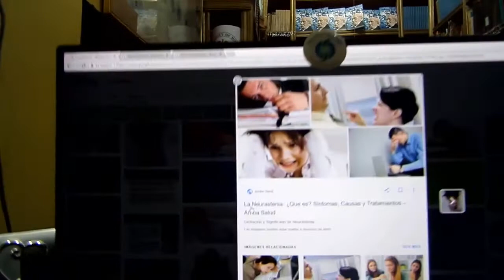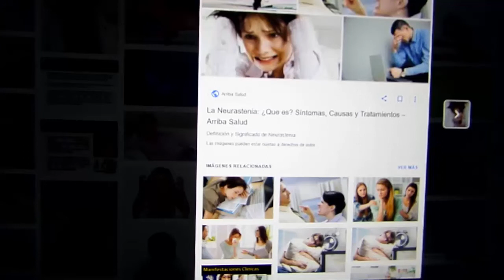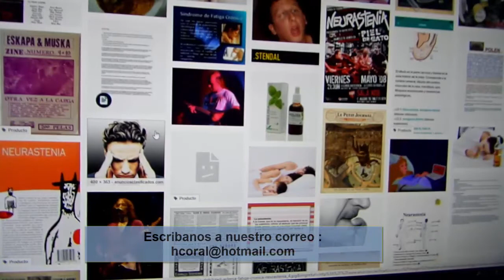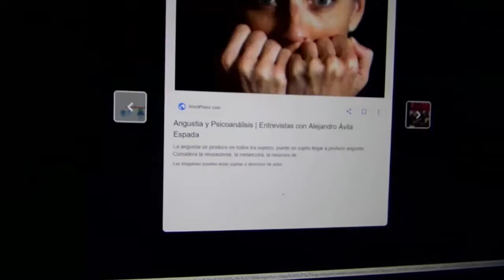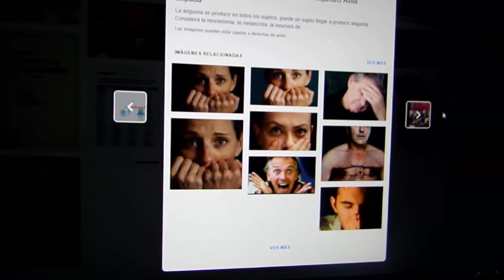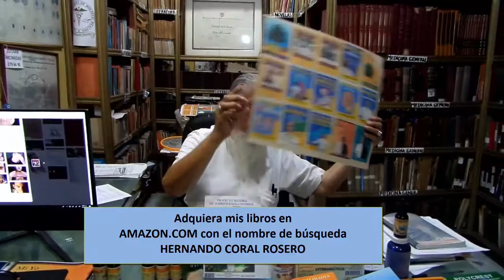NEURASTENIA (NEUROSIS, DEPRESIÓN, TRISTEZA)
Es una afección que aqueja tanto a la esfera psíquica como a la nerviosa como resultado del agotamiento de las reservas de energía del sistema nervioso central.
Se asocia, por lo general con personas de clase alta y con profesionales que trabajan en un entorno competitivo.